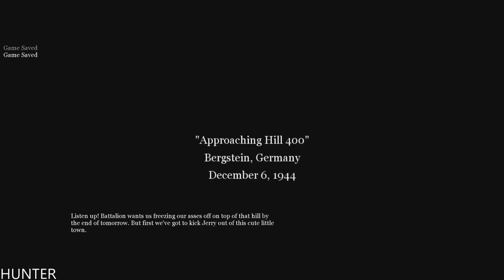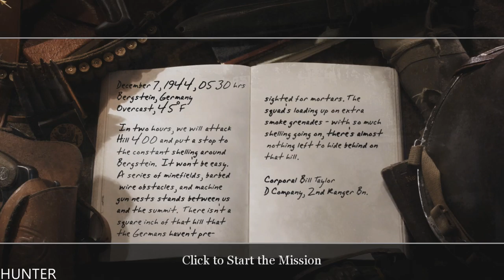Call of Duty 2 Gameplay Walkthrough Part 8 -Prisoners - PC 1080p60FPS